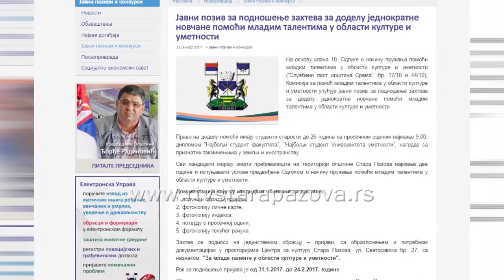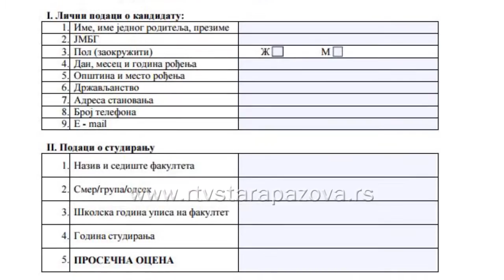Dva i po miliona za mlade talente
Do 24. februara u toku su javni pozivi za jednokratnu pomoć mladim talentima u oblasti obrazovanja i umetnosti i kulture, a Opština Stara Pazova u 2017. godini za ove namene opredelila je dva i po miliona dinara, što je za 500 hiljada dinara više nego prošle godine. Interesovanja ima i studenti su već počeli da podnose prijave.